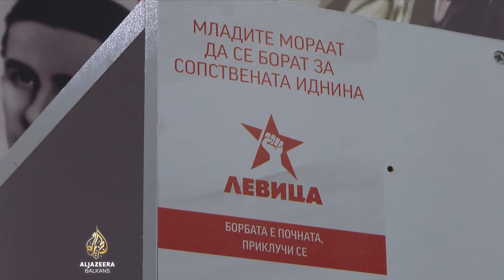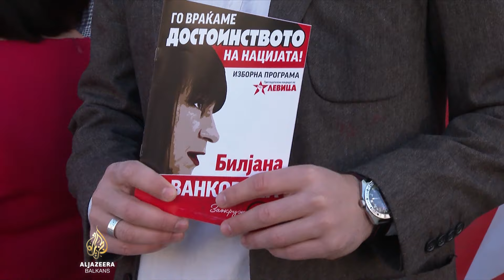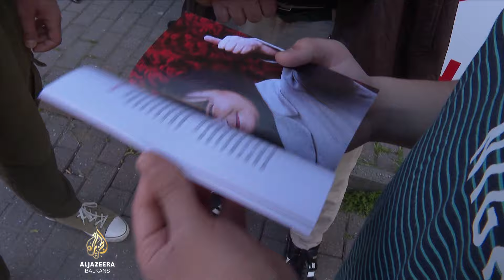Vankovska protiv mantre 'NATO će nas braniti, EU će nas hraniti'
Univerzitetska profesorica studija za mir i razvoj Biljana Vankovska kandidatkinja je za predsjednicu male parlamentarne stranke Levica. Zalaže se za izlazak Sjeverne Makedonije iz NATO-a i najavljuje da će joj, bude li izabrana za predsjednicu, među prvima biti posjeta Kini. Smatra da državi više odgovara politika vojne neutralnosti.